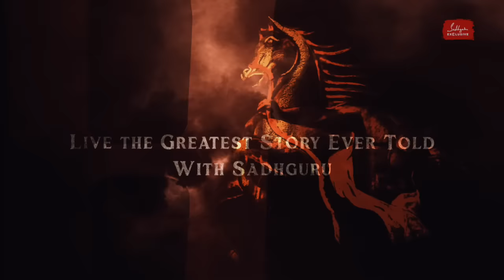Watch Mahabharat – Through the Mystic Eye – Only on Sadhguru Exclusive!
Immerse yourself in the magical and mysterious world of the Mahabharata. In the biggest release ever on Sadhguru Exclusive, Mahabharat - Through the Mystic Eye - will comprise 16 series and over 50 videos. Let Sadhguru take you through this immortal saga, offering you the possibility to live the experience, not just as a story, but as a profound spiritual possibility. The first two series - Yugas, and Boons and Curses - are now live.

Sadhguru app